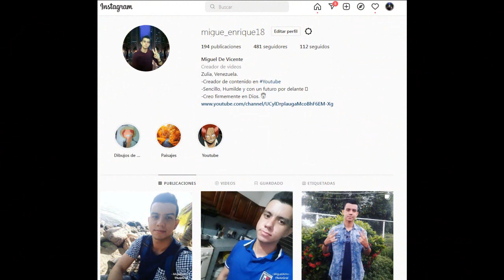La NUEVA JERARQUÍA en el Mundo de One Piece - EXPLICACIÓN COMPLETA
La Nueva Jerarquía en el mundo de One Piece
La Derrota de los Yonkou
Los Próximos Yonkou